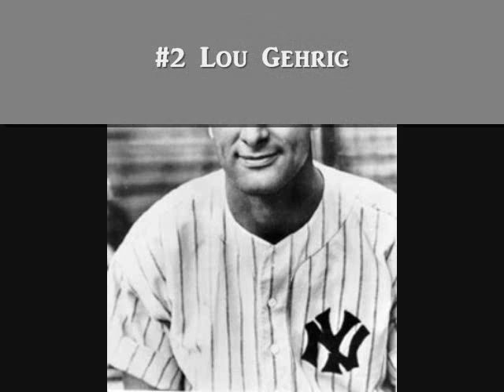10 Greatest New York Yankees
list of the ten greatest players who donned the pinstrips